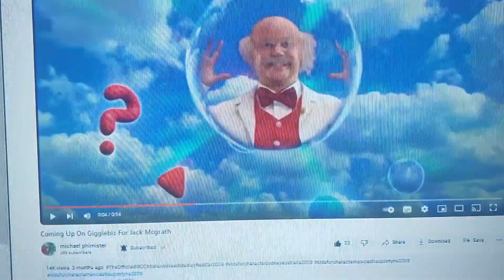Coming up on gigglebiz Series 1 for